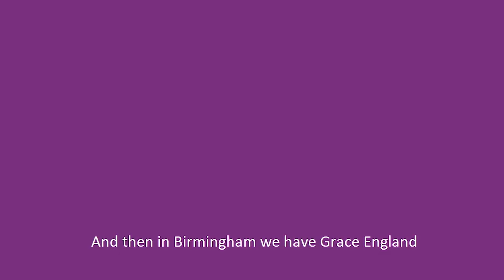Webinar: Leading women from the world of social investment share their experiences.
To celebrate International Women's Day, we spoke with an investor, investee and an investment manager about all things women in business, social investment & their top tips for you!

Hear stories from those who are experts in their space, looking at themes of access, opportunity, inclusion & empowerment.

Featuring

Geetha Rabindrakumar, Head of Engagement, Big Society Capital

Celia Hodson, CEO, Hey Girls & Board member for Social Investment Scotland

Dr Thelma Lovick,  Private Investor & Hon Professorial Research Fellow at University of Bristol

Grace England, Investment Manager, Resonance

- helping charities and social enterprises navigate the world of social investment.